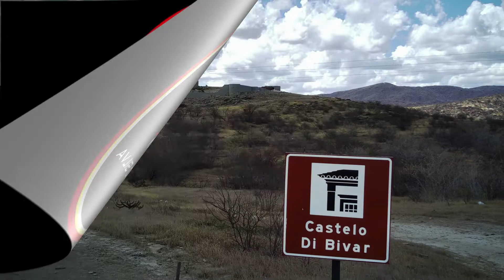FIMI X8 SE 2020 - Castelo de Bivar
Auto guardado em torno do Castelo de Bivar, em Carnaúba dos Dantas!